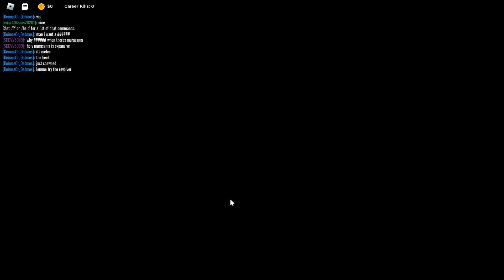GUYS I FONDE A ROBLOX FPS GAME